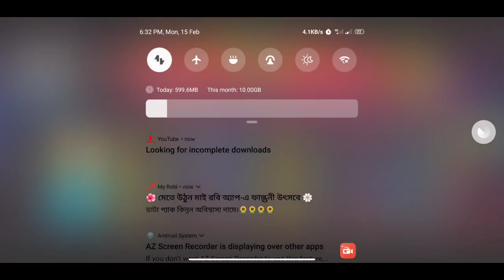Free fire new event| Lucky Wheel Free fire new event| Free fire new Top up event| Tonight update